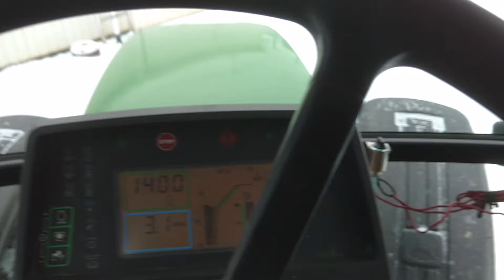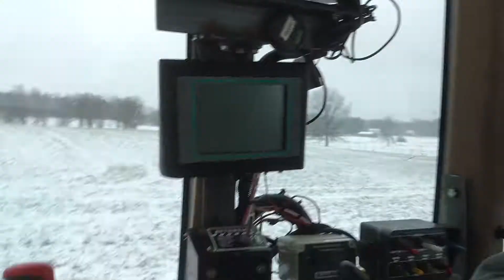Personal Shoppers??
This video is about Personal Shoppers